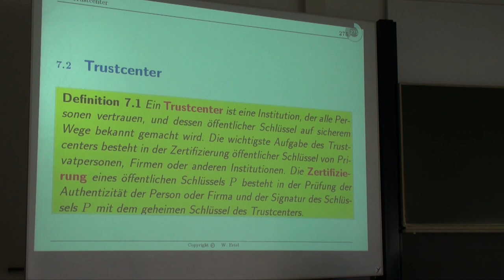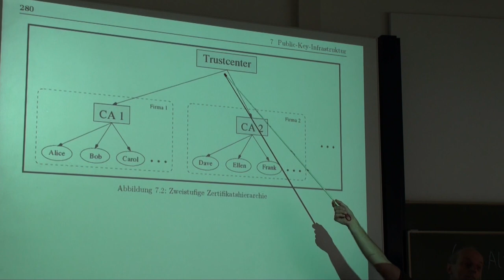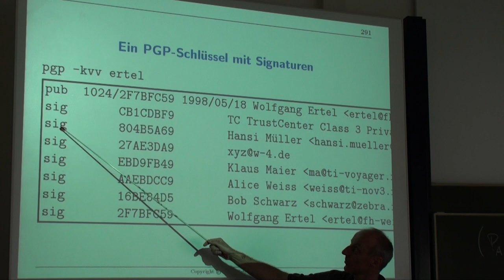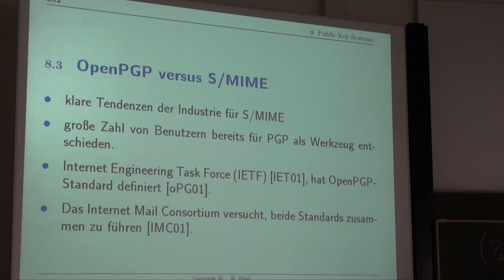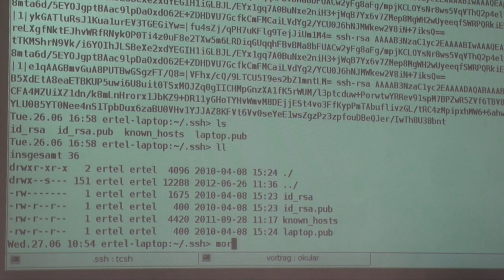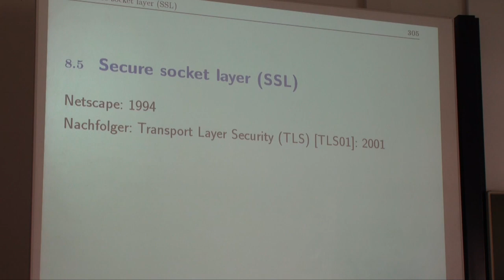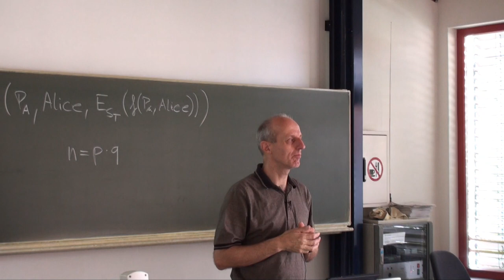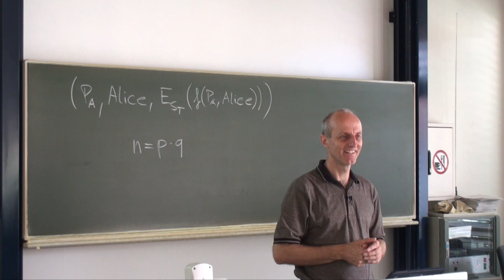Datensicherheit Vorlesung Nr. 15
Videoaufzeichnung der Vorlesung Datensicherheit Nr. 15 an der Hochschule Ravensburg-Weingarten vom 27. Juni 2012. Für die Vorlesung wird das Buch "Angewandte Kryptographie" von Prof. Wolfgang Ertel verwendet.

Die Themen der Aufzeichnung sind:

Kapitel 7: Public-Key-Infrastruktur
- Zertifikatshierarchie

Kapitel 8: Public-Key-Systeme
- PGP 12:54
- S/MIME und das X.509 Protokoll 26:22
- OpenPGP versus S/MIME 29:21
- Secure shell (SSH) 33:49
- Secure socket layer (SSL) 48:59
- Virtual Private Networking und IP Security 58:22

Kapitel 9: Elektronisches Bargeld
- Secret-Splitting 1:00:39